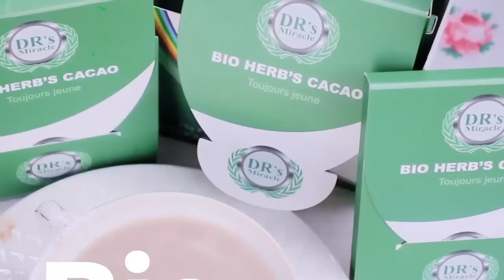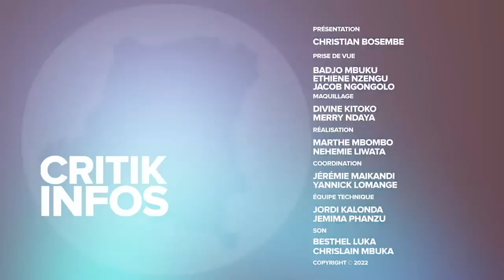CRITIK INFOS 28.10.2022: M0TEMA MABE YA CONGOLAIS : PARLONS-EN !